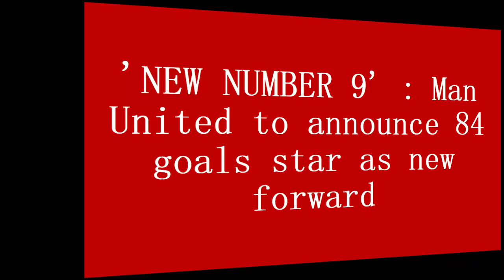'NEW VAN PERSIE' : Manchester United to announce 84 goals star as new striker